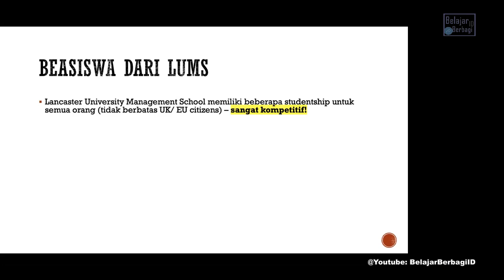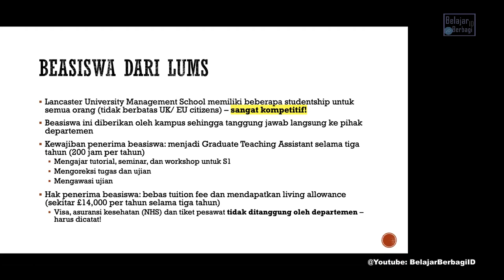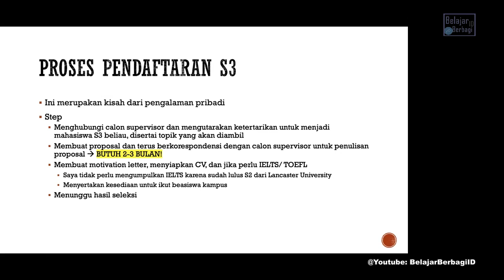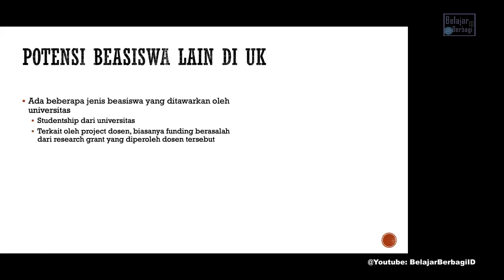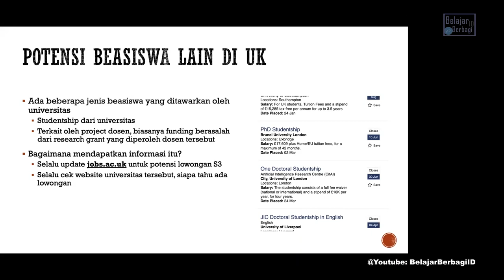Potensi Beasiswa & Riset di UK , Lancaster University - Research & Journal - Management School LUMS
Beberapa Jurusan di Univ.Lancaster seperti Management School selain menawarkan beasiswa juga terakreditasi int'l sprti: AASCB, EQUIS & AMBA. Pada sesi kali ini akan dikupas riset dan juga Paper yang terbit di Int'l Journal of Prod. Economics, IF: 7,885, ranking 3 di Riset Operasi & Manajemen. Ketemu Dengan Ph.D Candidate/Graduate Teaching Assistant Kandrika Management School, Lancaster Univ. dan Ripto Mukti Wibowo BelajarBerbagiID.